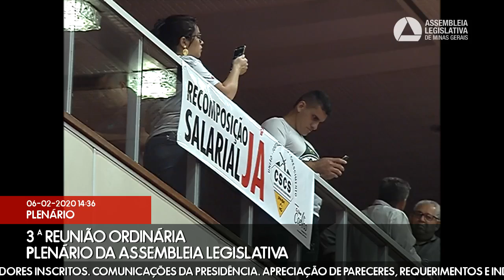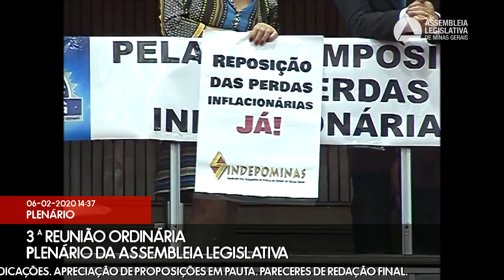06/02/2020 14:00 - 3ª Reunião Ordinária